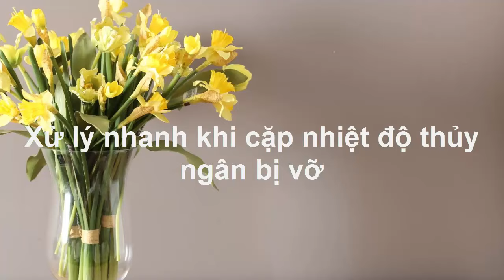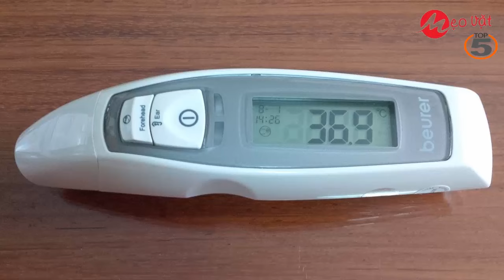Xử lý nhanh khi cặp nhiệt độ thủy ngân bị vỡ - Top 5 Mẹo Vặt Hay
Mẹo bảo quản dưa hấu tốt nhất ||
Đăng ký theo dõi kênh mẹo vặt hay: goo.gl/uAnnHv
Mẹo vặt hay, chuyên kênh chuyên cung cấp những video mới nhất về mẹo vặt hay, mẹo vặt cuộc sống, mẹo vặt mỗi ngày